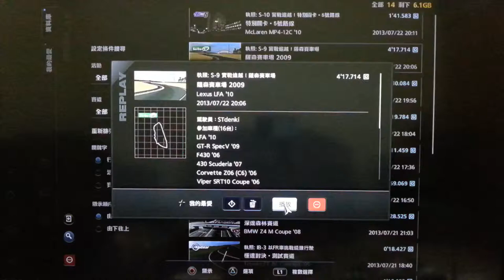GT5 執照：S-9 薩森賽道2009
Lexus LFA '10